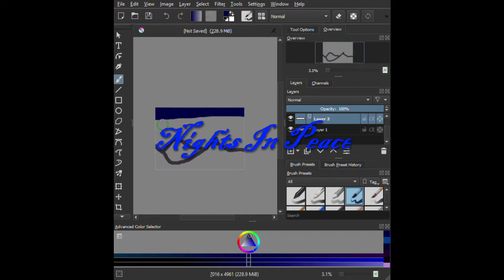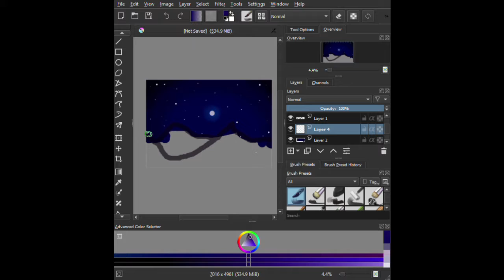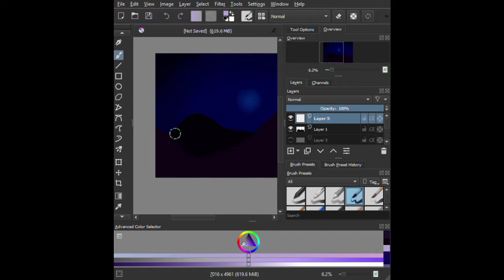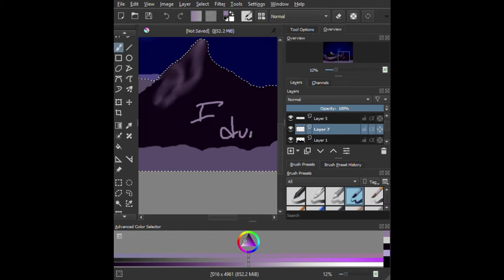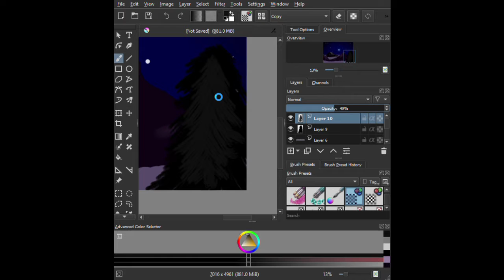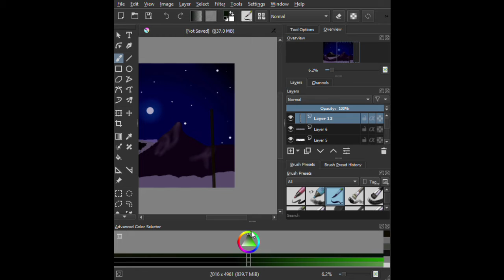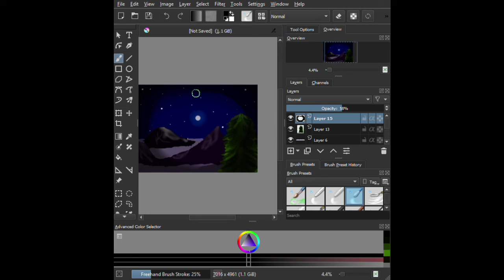Nights In Peace| Speedpaint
READ DESCRIPTION!!!

Hello everyone.  Here is another relaxed speedpaint.  I like doing these because they don't take long and they can be super relaxing.

Art Amino:
Prismahaven

Song: Far Out - Chains (feat. Alina Renae)